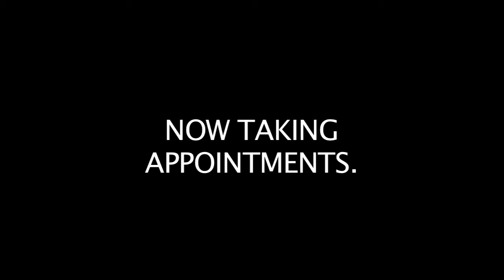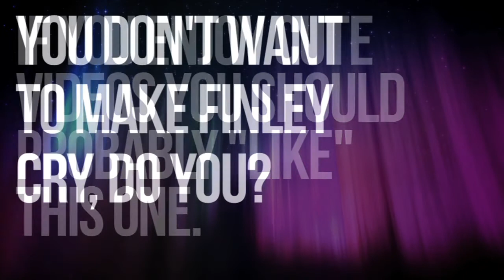todd vlog ep 603 - WRIGHT FAMILY SPA!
This video is operating WAY off the sweetness scale.